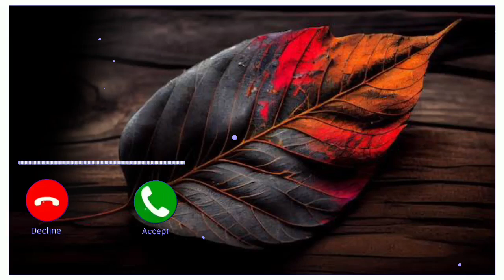new instrument ringtone 2023| instrument music ringtones beautiful ringtone for mobile